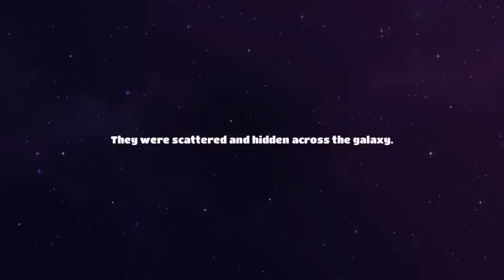BIGAME - Boboiboy Galactic Heroes Gameplay (1)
KIRIM Surat bisa ke alamat : widororejo no 17 rt001 rw001 makamhaji kartasura, sukoharjo, jawa tengah